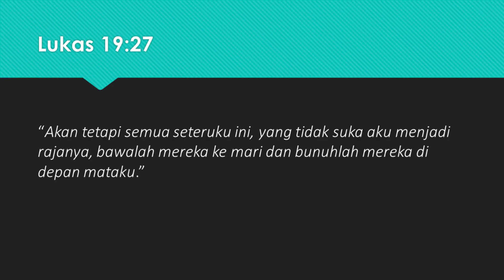Neraca Logika Ade Armando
Donasi untuk Renovasi Gedung Kampus Sekolah Tinggi Teologi Rajawali Arastamar Indonesia (STT-RAI) dapat disalurkan melalui:

Terima kasih atas doa dan dukungan Anda. Allah Tritunggal memberkati!